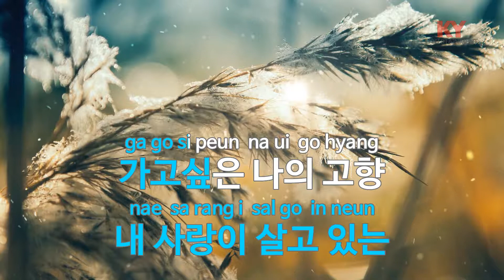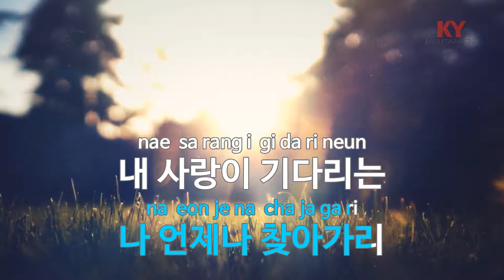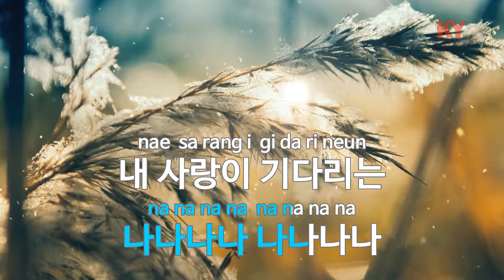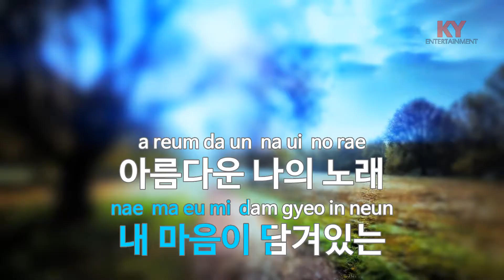[KY 금영노래방] 스카브로우의 추억 - 박인희 (KY.93723)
★ 곡 정보 ★
번호 : 93723
제목 : 스카브로우의 추억
가수 : 박인희
작사 :
작곡 : 외국민요

Copyrightⓒkeumyoung